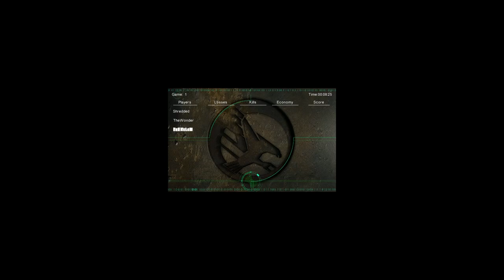Wpx Wonder vs Dazireland Lostsouls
TL: Lostsouls BL: Dazireland TR: Wonder BR: Wpx